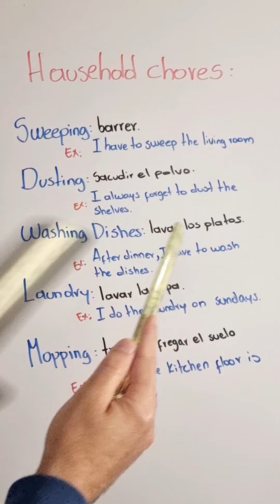Quehaceres del Hogar en Inglés! 🧹🍽️ ¿Cuál odias más?